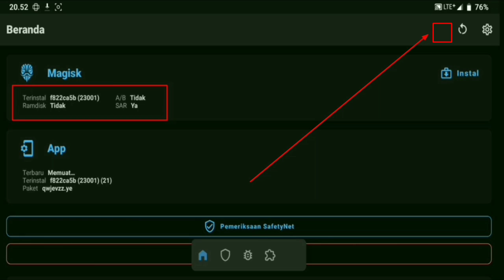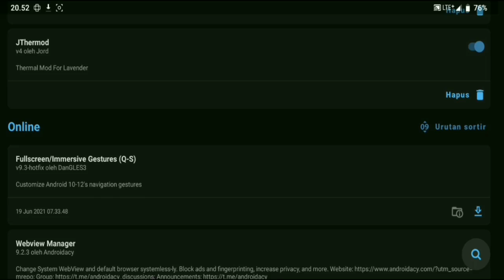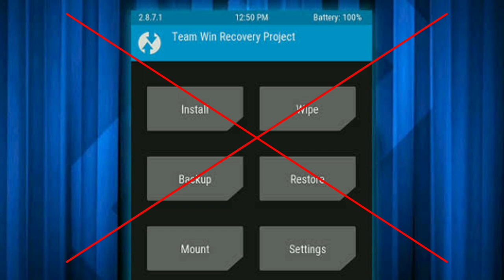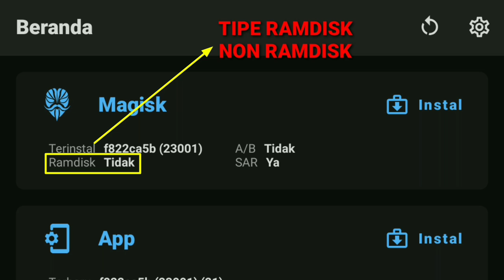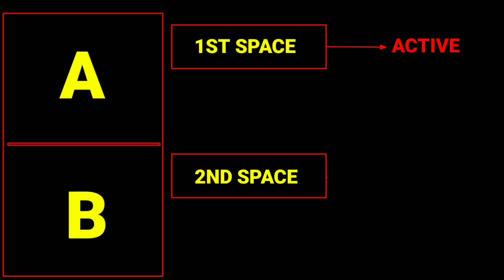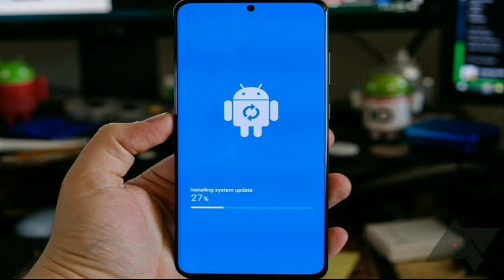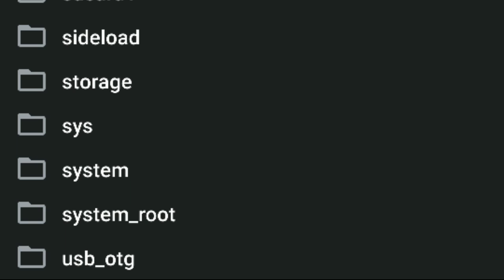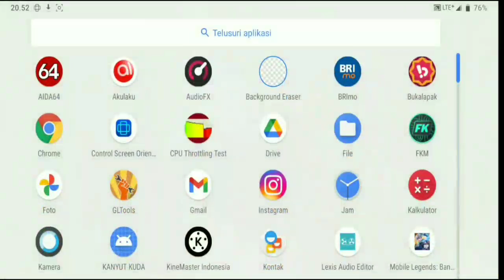Rahasia RAMDISK MAGISK MANAGER yang Perlu Anda Ketahui!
PENGERTIAN DAN FUNGSI DARI RAMDISK - A/B DAN SAR DI MAGISK MANAGER TERBARU